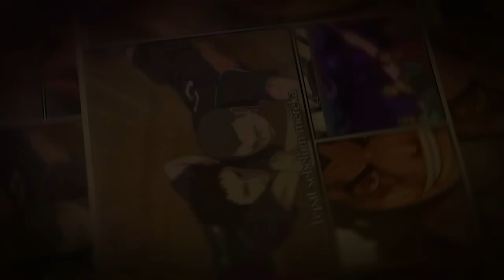Spoiler Lengkap Chapter 1133 One Piece - Robin Dan Saul - Rasa Rindu Dari Ohara Hingga Elbaph!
Spoiler Chapter 1133 One Piece telah rilis, di mana pada chapter kali ini, akhirnya kita diperlihatkan pertemuan yang sangat mengharukan antara Robin dan Saul yang telah berpisah selama puluhan tahun. Rasa rindu mereka begitu lama, dari Ohara hingga ke Pulau Elbaph!

Buat Minna-san yang ingin donasi untuk channel ini bisa klik di sini